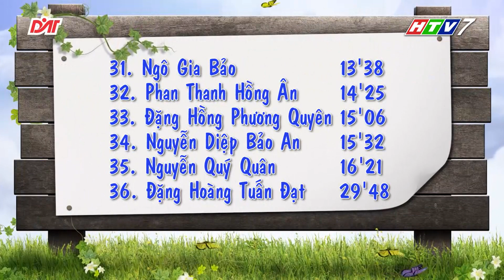Gia đình siêu đẳng mùa 2 - Bảng A (Tập 6) - HAI BÀ TRƯNG